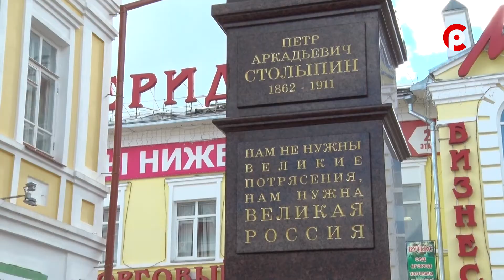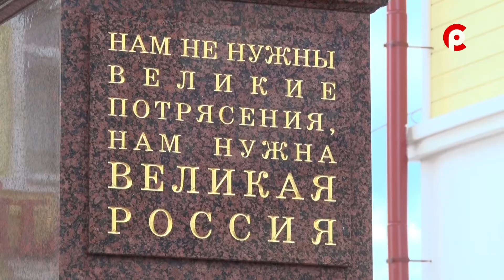Дань памяти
В Великом Устюге открыли памятник Петру Столыпину.